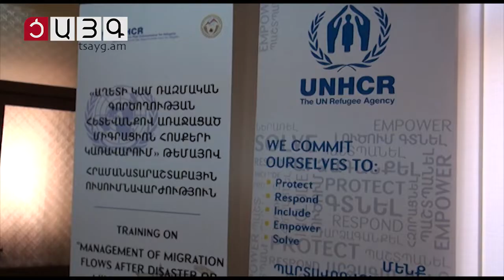Գործողություններ՝ արտակարգ իրավիճակներում, Tsayg.am